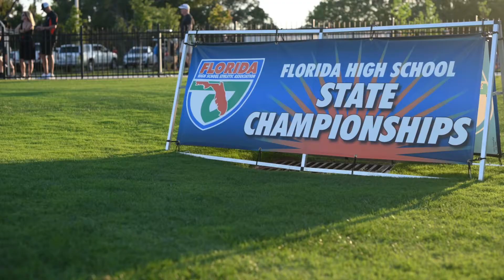Jupiter vs Winter Park - FHSAA Lacrosse Championship